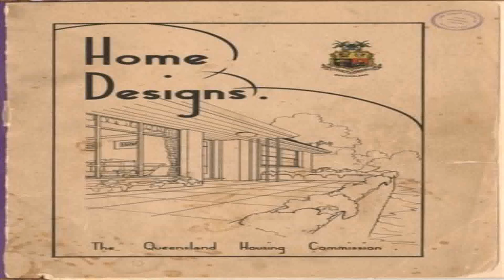House Designs Floor Plans Queensland (see description) (see description)